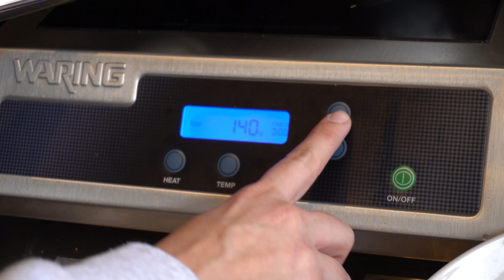Wok 'n Roll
Stevenson students have a new fresh, fast, healthy, and flavorful option in the Rockland Marketplace. Pick your own fresh veggies, proteins, noodles, rice, and sauces—no two meals are ever alike!